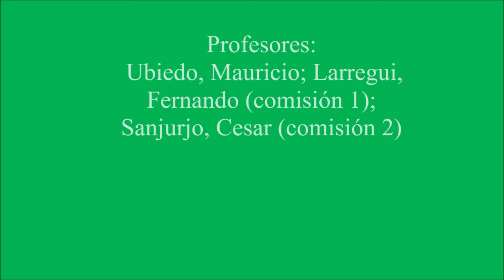Mixer mezcladora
EESA N° 1 Perito Moreno Ayacucho

Programa de continuidad pedagógica

Ganadería de leche

5° año